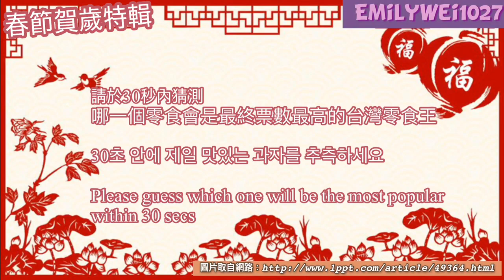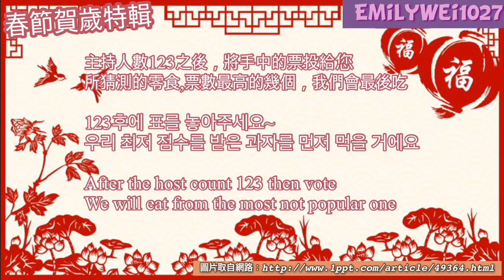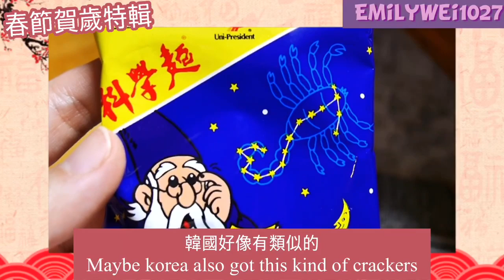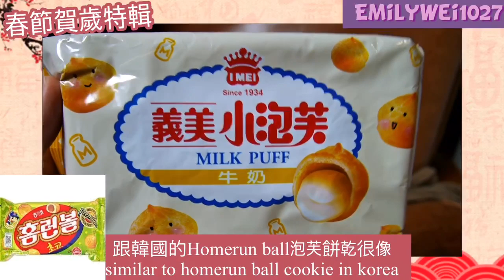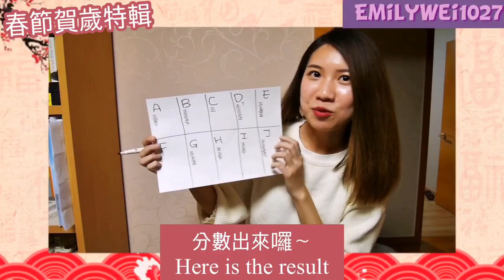（EN)한국가족과 대만과자 먹방!到底哪個會是韓國人最愛的台灣零食呢？台灣零食大亂鬥TOP10! 開箱❤️대만먹보에밀리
❤️不略過廣告
您的小小支持，是我創作的大大動力❤️

여러분 새해 복 많이 받으세요!꿈을 다 이루어질 거에요💪 除夕夜 跟韓國家人一起玩小遊戲，品嚐台灣Top10零食，看誰能猜中 韓國人 最愛 的台灣零食王💪也歡迎大家留言自己心目中的 台灣零食 Top1呦！❤️❤️❤️

😘국제커플 한국 결혼식 Feat 코로나

韓國/韓國旅遊/韓國美食/韓國文化/韓國遊學/韓國打工度假/台韓戀/韓國簽證/대한커플/新村/弘大/吃播/대만먹보에밀리

Camera:Panasonic gf8